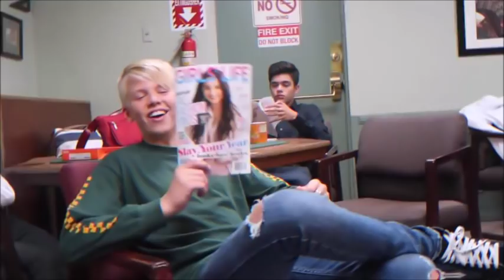ANNIE LEBLANC AND CARSON LUEDERS CUTE MOMENTS | JULY 17th | Week.ly Musical.ly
Guys, can you all please click on this video. It would help me out so much! tysm 💚

I had to put music in the video because of the copyright so if you want to check out a full video go to Bratayley's channel, here is the link of the video

Musical.ly - @annfash